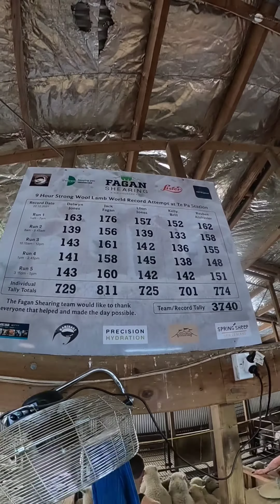First Day up NORTH!! World Record Training 💪